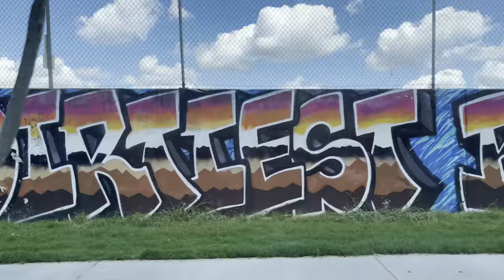usman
there comes a time. when the world needs a champion.